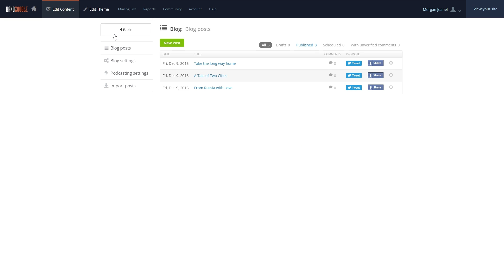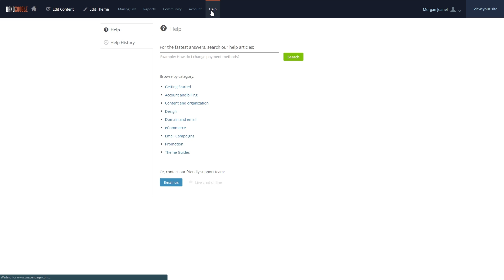Overview of the Edit Content section - Bandzoogle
This is a quick walkthrough of the Edit Content section of your Bandzoogle Control Panel. The Edit Content section allows you to edit Pages, edit features or add new features, as well as change the layout of your band’s website.

About Bandzoogle

Bandzoogle makes it easy to build a beautiful website for your music. Our step-by-step system will get you online in minutes. Choose from hundreds of mobile-friendly themes, then customize them with our easy point and click editor.

All the features you need for a professional website are built-in:

- Sell music, merch & tickets commission-free, right on your website
- Stream your music, with flexible options for music downloads
- Build your fan list and send professional newsletters
- Pull in content from all of your online services, including Instagram, SoundCloud, Bandcamp, and Twitter
- Live support by our musician-friendly team

Plans start at only $9.95/month, including free registration of your own .COM domain. Try it free